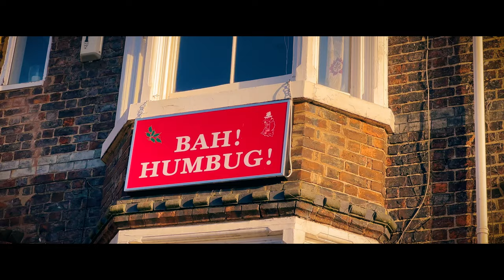York, England: Virtual Stroll Along City Wall, Westminster, Shambles & River Ouse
Welcome to our virtual stroll through the beautiful city of York, England!

Join us as we take a relaxing journey through the heart of one of England's most iconic and beautiful cities. We'll start by following the city wall trail, where you'll get a chance to see some of the best views of York. You'll also see the West Minster, a beautiful medieval church that has stood the test of time.

After that, we'll head over to the Shambles, a charming medieval street lined with quaint shops and restaurants. This area is known for its narrow, winding lanes and beautiful architecture, and is a must-see for any visitor to York.

As we continue our virtual stroll, we'll take a stunning walk along the River Ouse, where you can enjoy the peaceful surroundings and the beautiful views of the water. This is the perfect way to end our journey through the city of York. So sit back, relax, and enjoy this beautiful and peaceful virtual stroll through one of England's most iconic and beautiful cities.